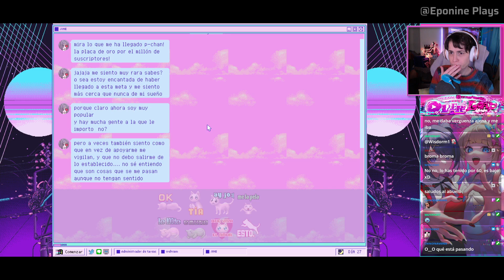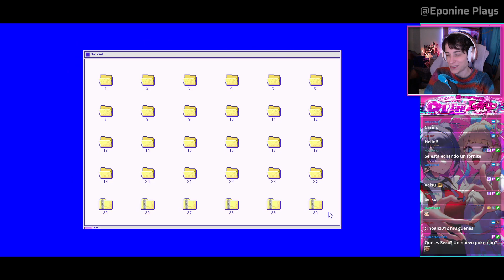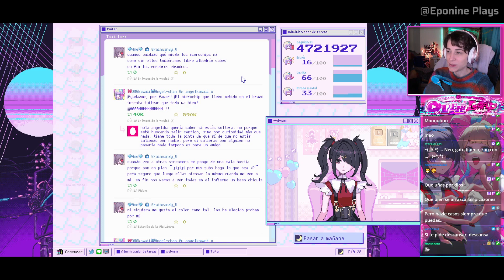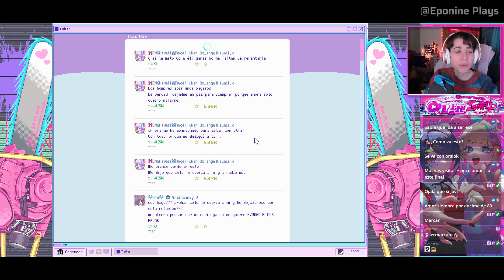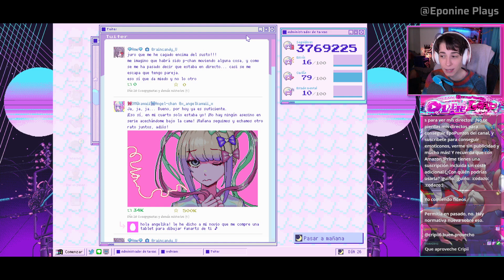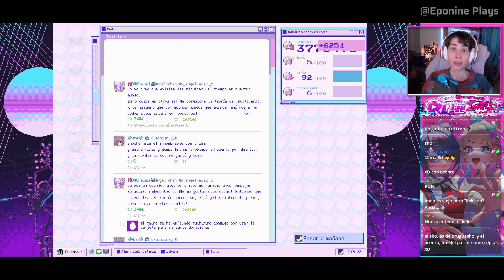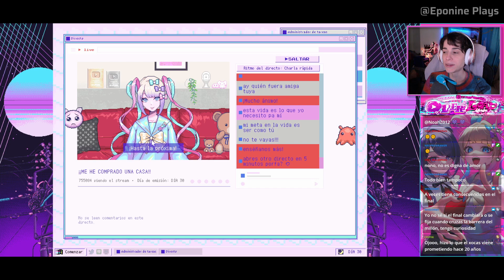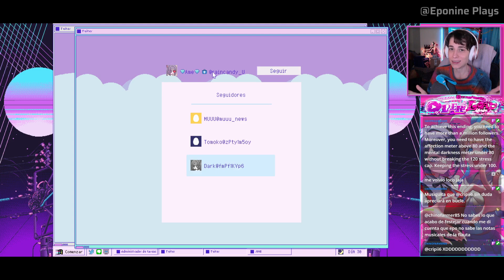NEEDY GIRL OVERDOSE - Parte 5 - Un Mundo Infeliz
Directos variados, sin estrés.